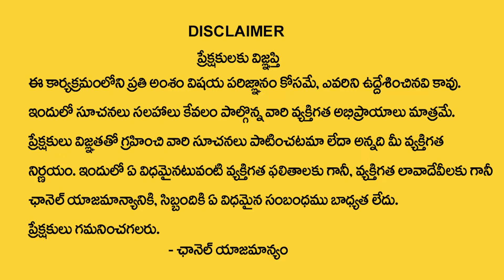Saisharma Dattanandha : Krittika Nakshatra ( Mesha -Vrushabha ) 2024 Characteristics | MQUBE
Watch ► Saisharma Dattanandha : Krittika Nakshatra ( Mesha -Vrushabha ) 2024 Characteristics | MQUBE